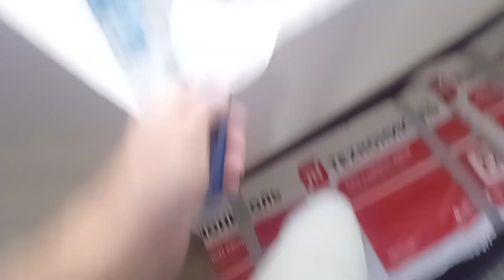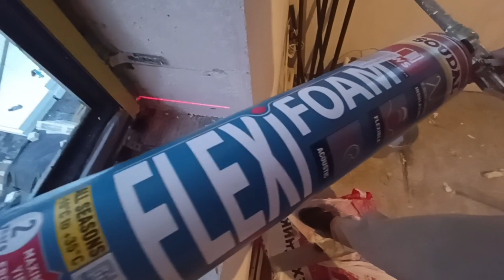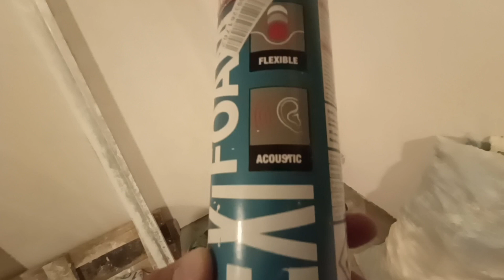В коттедже надо переустановить 2 окна из AL. Пакет 52мм и профиль со скрытыми петлями и синяя пена